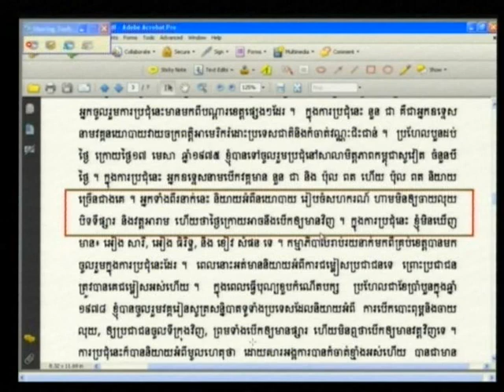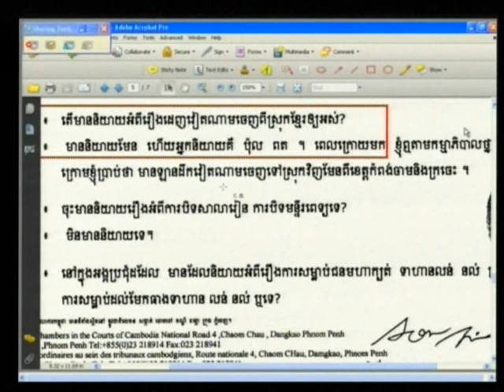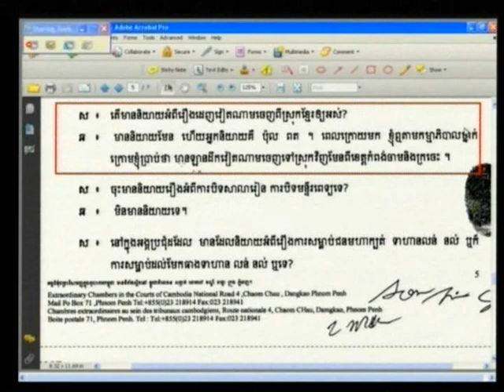E1 82R 2012 06 06 S2 FL KH Pub